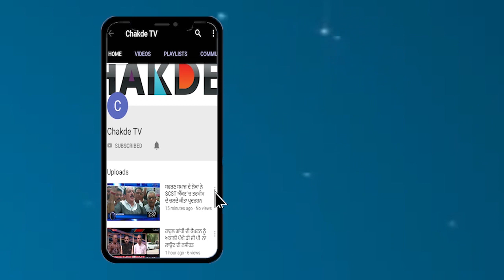ਅੱਤਵਾਦੀ ਦੇ ਪਰਿਵਾਰ 'ਤੇ ਅੰਨ੍ਹਾ ਤਸ਼ੱਦਦ, ਭੈਣ ਦੇ ਕੱਪੜੇ ਉੱਤਰਵਾਏ' ਮੁਫਤੀ ਨੇ ਦਿੱਤੀ ਚੇਤਾਵਨੀ